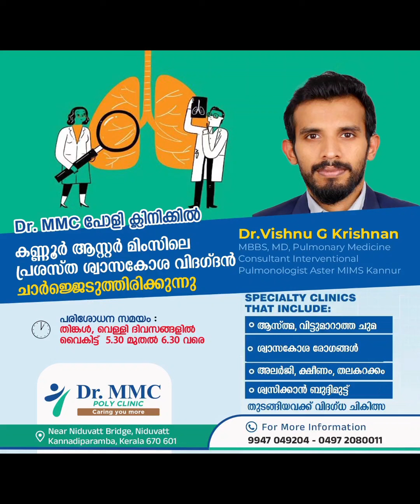ചൂടിന് ആശ്വാസമേകൻ ഇതാ കോട്ടൺ സാരികൾ.. 🥰🥰🥰 🥰